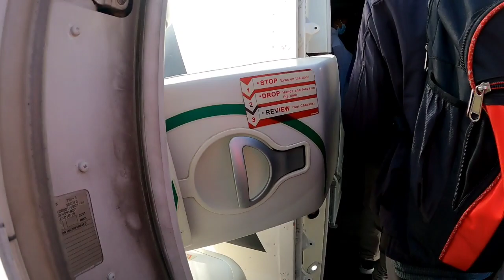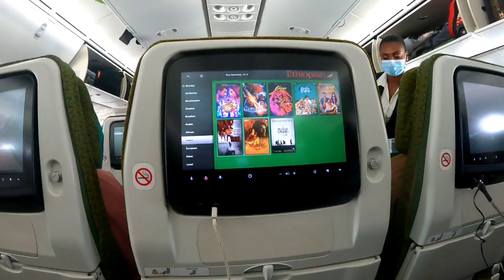Fly To Addis Ababa New Country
naye logo ke bich m kya kya hota hai wo
is vlog m mujhe laga
aap logoko kesa laga comment kar ke bataye
 edit ka time mil nahi pata hai isliye jitana ho pata hai utana kar leta hu
thank to alll support me allll
dil se dhanyavaad

Addis Ababa, Ethiopia’s sprawling capital in the highlands bordering the Great Rift Valley, is the country’s commercial and cultural hub. Its National Museum exhibits Ethiopian art, traditional crafts and prehistoric fossils, including replicas of the famous early hominid, "Lucy." The burial place o ― Google… more
Area: 527 km²
Local time: Tuesday 02:12
Weather: 11°C, Wind NE at 5 km/h, 71% Humidity weather.com
Metro population: 4,567,857
Area code(s): (+251) 11
Neighborhoods: Intoto, Piazza, Addis Ababa Zone 6, Gerji, Bole Bulbula, Jemo, Mekanisa, Kotebe, Gurd Shola, Bole Homes, Jackros, Kazanchis,